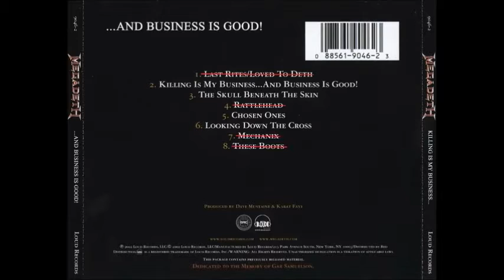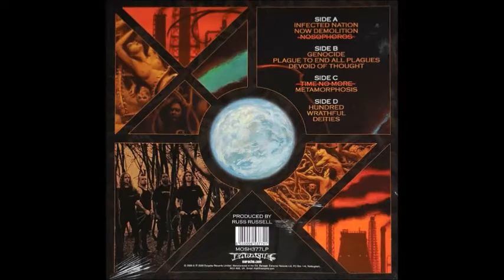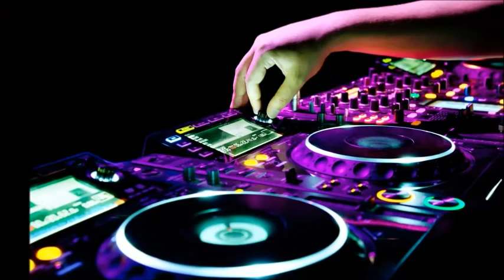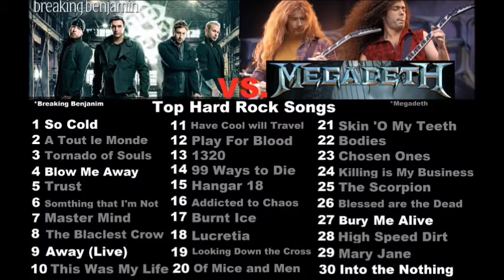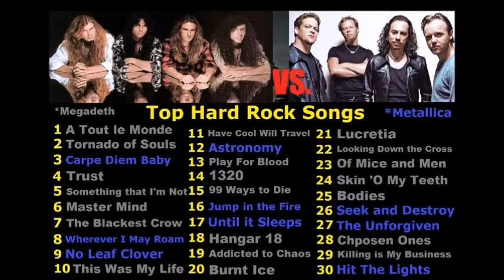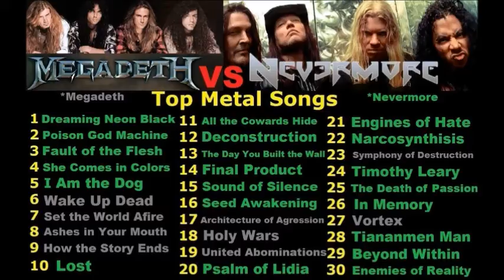Megadeth vs modern metal (top songs) and metal vs hard rock